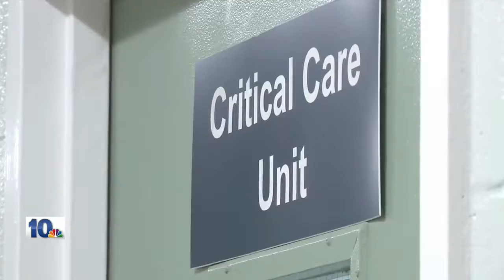Canine flu pkg